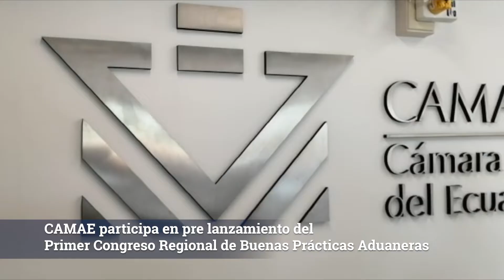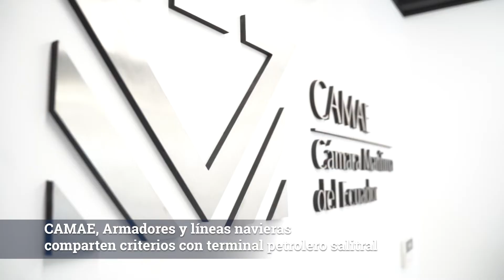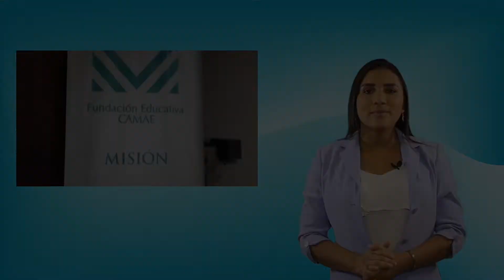Boletín Informativo Abril 2022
Con el objetivo de impulsar un sistema económico con reglas claras que fomenten el Comercio Exterior, Turismo y atracción de inversiones. Los principales de CAMAE, Econ. Fernando Donoso y Econ. Emilio Aguiar, asistieron a la invitación de (SENAE) del próximo Congreso Regional de Buenas Prácticas Aduaneras que se realizará el próximo 8, 9 Y 10 de junio, junto con su aliado estratégico, (CORPEI).

Por otro lado, FCAMAE en la actualidad está en proceso de recibir el aval de ofrecer capacitación a través de la modalidad virtual, para que el usuario pueda hacer el curso en horas que le estime conveniente sin afectar sus horas laborales.
Estas y otras noticias serán ampliadas en el siguiente boletín audiovisual.